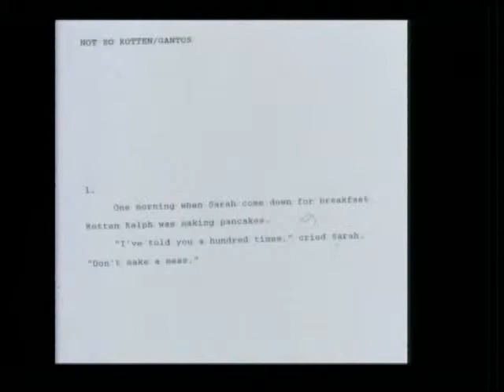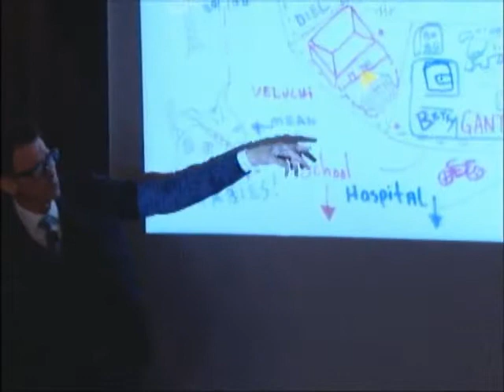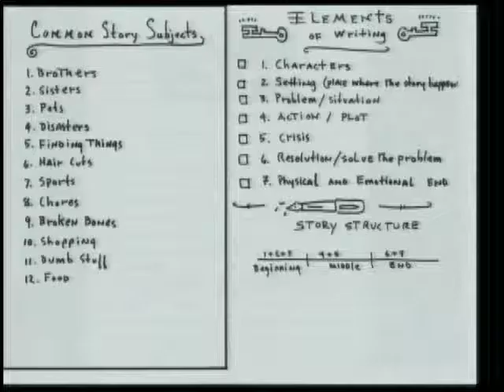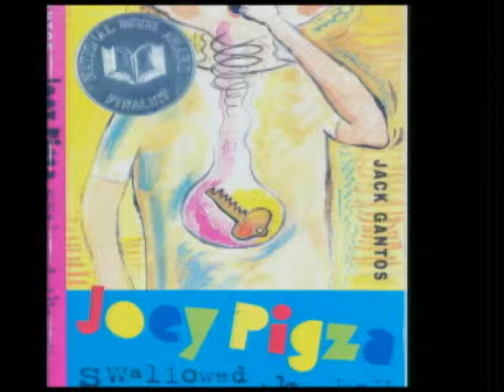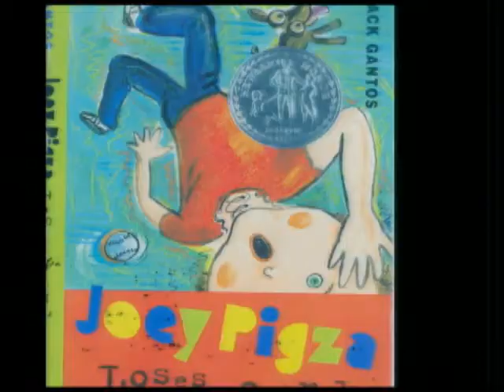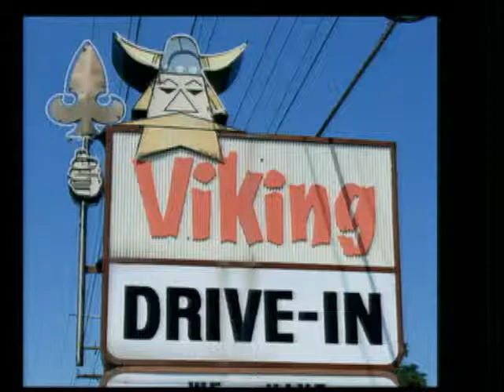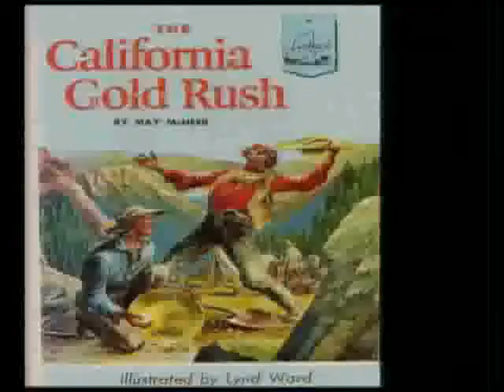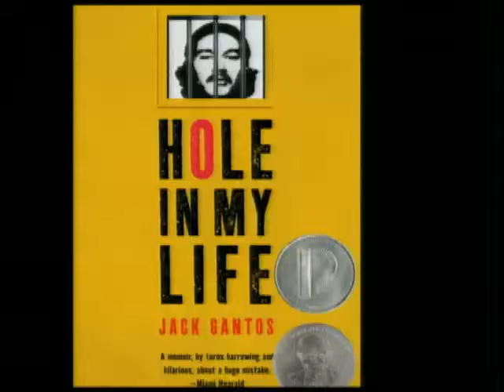Jack Gantos -- 2014 Lowell Lecture Series: Gateway to Reading, Boston Public Library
Jack Gantos is the author of more than 40 books for children, including the Rotten Ralph picture books and collections of Jack Henry short stories; upper elementary and middle school Joey Pigza novels; young adult novels Love Curse of the Rumbaughs and Desire Lines; and a memoir, Hole in My Life.

Previously, Gantos was a professor at Emerson College where he developed the master's degree program in Children's Literature, Writing, and Publishing. He now spends his time writing and is an active speaker at book and literacy conferences, schools, and libraries.

His works received a Newbery Award, Scott O'Dell Award, Newbery Honor, Printz Honor, Sibert Honor, National Book Award Finalist Honor, and he is the 2010 recipient of the NCTE/ALAN Award for his contribution to the field of Young Adult and Children's Literature. Dead End in Norvelt received both the 2012 Newbery Award and the Scott O'Dell Award for Historic Fiction. The companion novel From Norvelt to Nowhere is his most recent release.